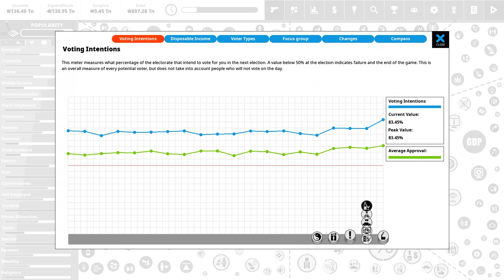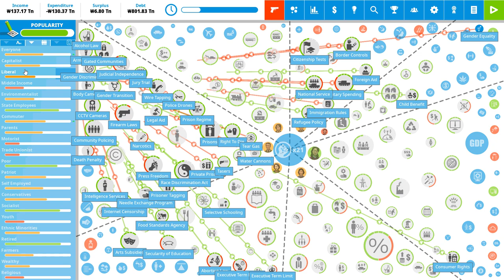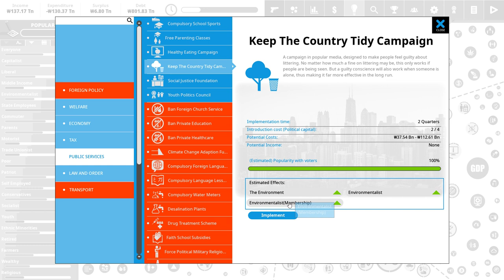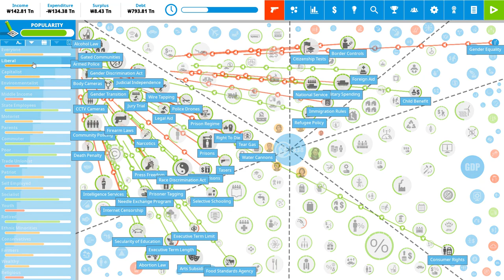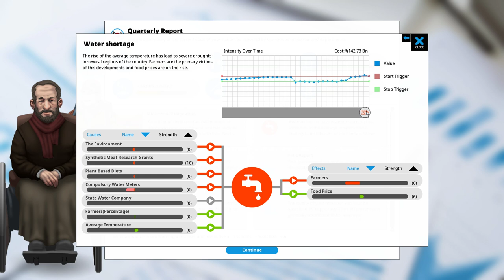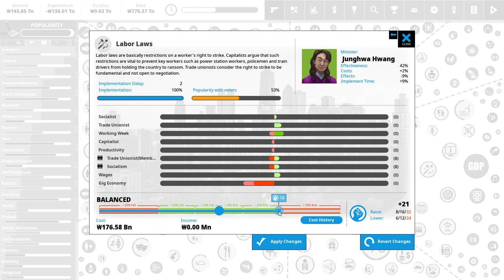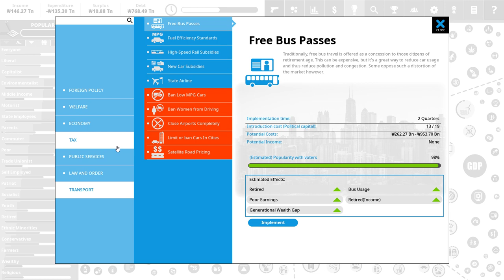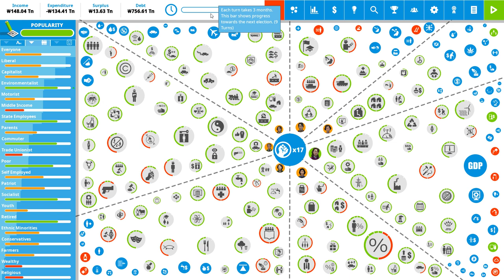Let's turn South Korea into a Liberal Paradise! - Ep. 2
Let's play South Korea in Democracy4, trying to turn it into a super liberal, happy paradise.